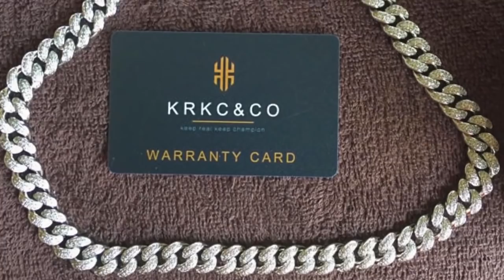Check How's KRKC 12mm Iced Cuban Link Bling Bling Shine | Top Choice Mens Gold Chain 2021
KRKC also got tennis chains and cuban link chains and diamond rings and iced earring and custom pendant and things so icy clean, that you'll freeze. 1 year warranty. 30-day return. Quick shipping. Pay only 25% first with sezzle.